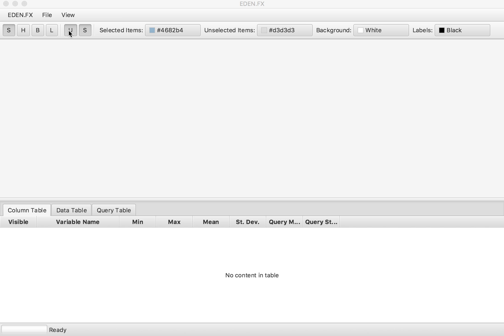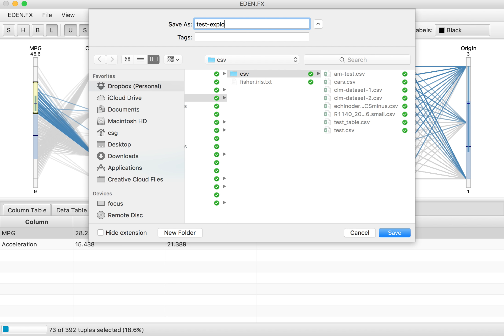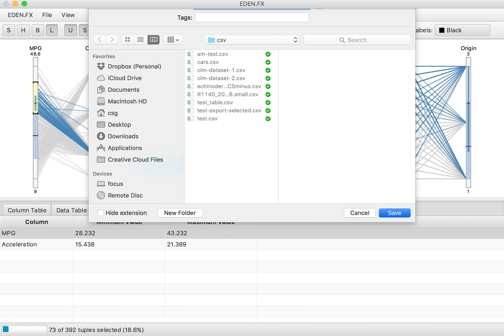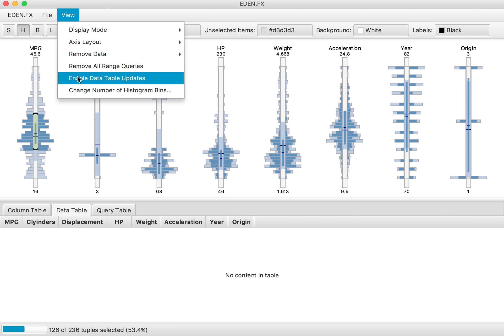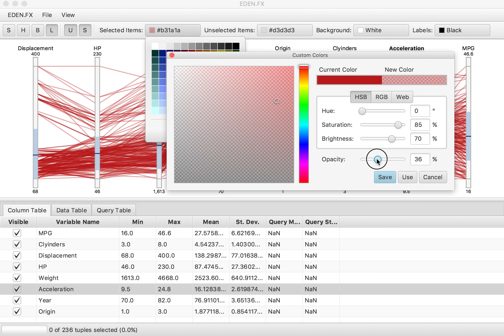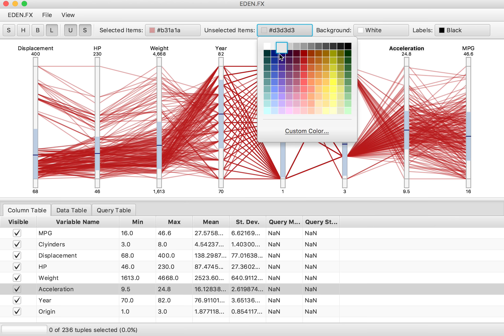EDENFX Demo 2016 11 01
Demonstration of EDEN.fx version 1.0.3.  This video demonstrates the features of EDEN.fx using the ASA cars data sets.